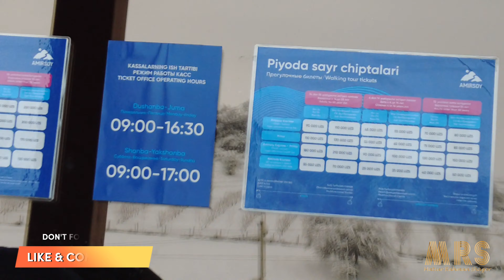Amirsoy Mountain || Last Day At Uzbekistan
Amirsoy Mountain Resort
Amirsoy Mountain Resort is the largest ski resort in Uzbekistan, and the most modern ski resort in Central Asia. It opened in 2019 in the Western Tian Shan, a UNESCO World Heritage Site, and has been described by Lonely Planet as “next-season St Moritz.

Uzbekistan’s winter sports industry dates back to the Soviet period when ski resorts were built at Beldersoy and Chimgan in the Western Tian Shan Mountains in Tashkent Region.

The Amirsoy Mountain Resort was conceived in 2017 by Uzbek businessman Rashvan Ubaidullaev.In the first phase of development, Ubaidullaev and his co-investors invested €100m to create the resort, including supporting infrastructure such as access roads. They appointed Andorra-based PGI Management to design and manage the resort.

Amirsoy was originally expected to open in December 2018, but the opening was delayed due to infrastructure problems.Amirsoy therefore opened officially in December 2019 with a 2 km long Doppelmayr gondola and chairlift and a Sunkid conveyor, as well as two lifts for tubing.

In summer 2020, further construction took place at Amirsoy to expand the resort and increase the number of facilities. This included installation of a Poma Telemix lift and the creation of additional ski runs. There will be 13 runs by 2022.

Ubaidullaev was awarded Uzbekistan's Turizm Fidoyisi medal of honor for services to tourism on World Tourism Day 2020.

In the long-term it is planned to upgrade the old Beldersoy and Chimgan resorts and to link them to Amirsoy to create a Central Asian rival to France's Les Trois Vallées or Canada's Whistler Blackcomb.

Amirsoy is situated in the Tashkent Region of Uzbekistan, 65 km east of Tashkent. It takes approximately 90 minutes to drive to Amirsoy from the closest airport, Islam Karimov Tashkent International Airport.

The Amirsoy resort covers an area of 900 hectares[11] on the northern slope of Maygashkan Mountain, part of the Chatkal Range in the Western Tian Shan. The elevation of the ski slopes is between 1,630m and 2,275m.